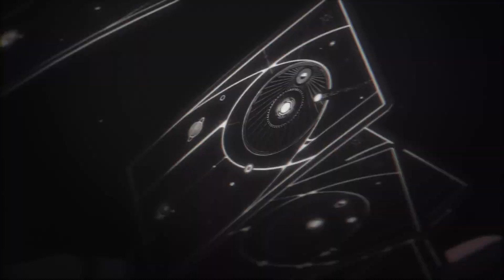【星尘Infinity】 星间旅行【SYNTHESIZER V COVER】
"i won't say it twice"

♯ ーーーー please unroll

i started this a while ago but i got huge jaw problems and was unable to mix bc i couldnt put my headphones on :(
i don't really like hsr that much, but i rly like the song and,,, chalili!!! stardust! me enjoys!

≡ voicebank used: 星尘Infinity / Kevin
≡ svp, tuning, mix: me
≡ harmonies: @victicraft